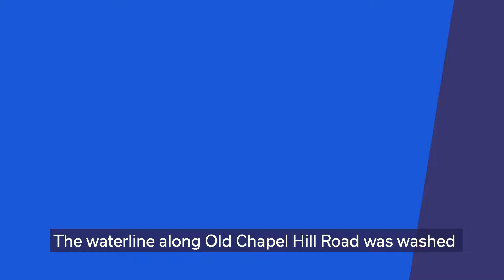Bull City Today - Oct 10, 2019 (ep. 703) Waterline Replacement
An @DurhamWater water main that washed away as part of heavy flooding from Hurricane Florence is being replaced. Find out how it will be done to prevent similar problems in the future on BullCityToday.